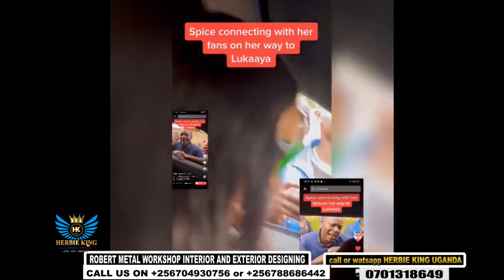TIMO WA SPICE DIANA OWA KAGALI ESANYU KATONO LIMUTE. YESUNGA OKULYA EKYEMISANA NE SPICE.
Wuno Timo SPICE DIANA gweyasanga nga avuga akagali ela yamusanyusa nyo.